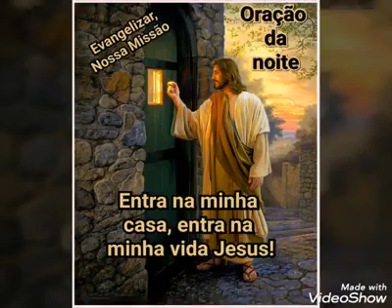💫🌜♥Oração da noite com - João Vicente ♥🌛💫 🌙⭐ Evangelizar, Nossa Missão ⭐🌙